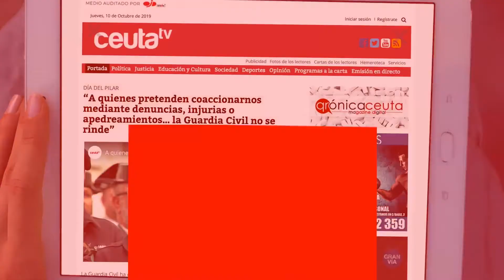Decenas de marroquíes se concentran en el Tarajal para pedir asilo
Decenas de marroquíes se encuentran concentrados en la zona de la frontera del Tarajal para solicitar asilo. Tal y como sucediera tras la entrada de masiva de marroquíes el pasado mes de mayo, este lunes han vuelto a producirse importantes concentraciones de personas reclamando el acceso a la oficina de asilo para solicitar esta condición. El motivo no es otro que las informaciones que señalan que aquellos que han pedido asilo están viajando a la península, unas informaciones que la Delegación del Gobierno no ha confirmado hasta el momento.